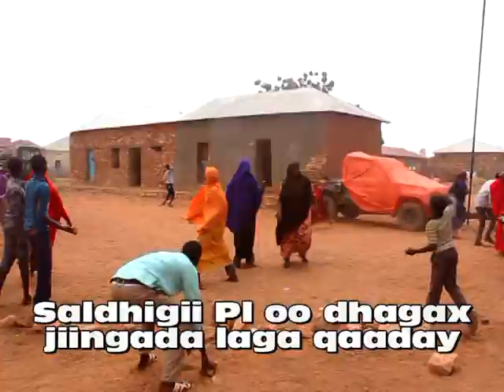Ciidanka Pl Oo Taariikh Lagaga Dhigay Buuhoodle